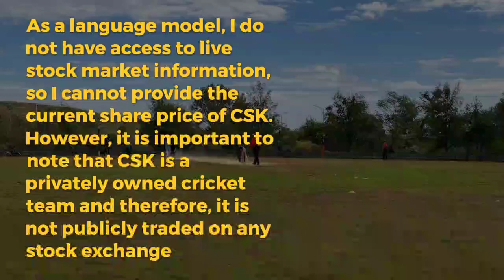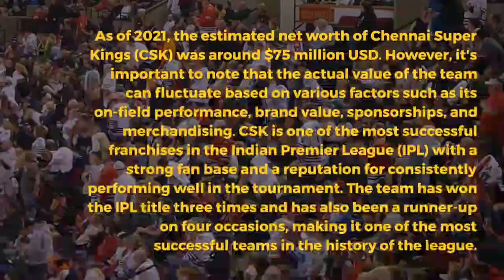CSK Chennai Super Kings details and net worth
In this video, I’ll show you CSK Chennai Super Kings details and net worth

This channel was started on 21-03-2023 for giving informative and interesting videos and also in this channel this gives you the idea of the things

ABOUT MY CHANNEL:
Hi! I’m Content Creator. On my channel, you will find Multi Info channel. I love sharing videos with gives some information and also it is interesting.with you guys as I experience them myself.